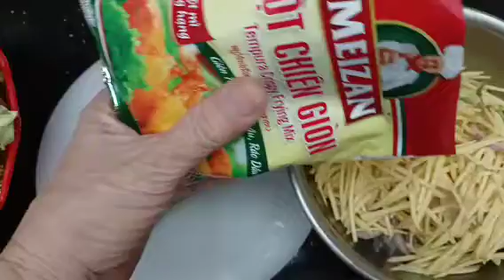Món ăn gợi nhớ Mẹ già gắn bó với dòng sông ./Khỏe Trần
1cur khoai làng. 300g cá Mồm . ột chiên giòn ,bột nêm tiêu ,hành .đầu ăn .